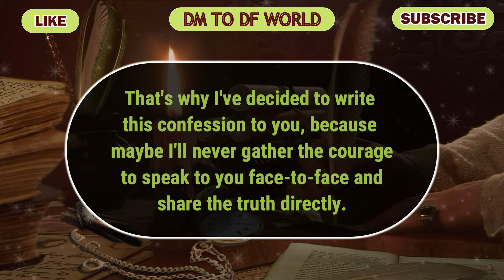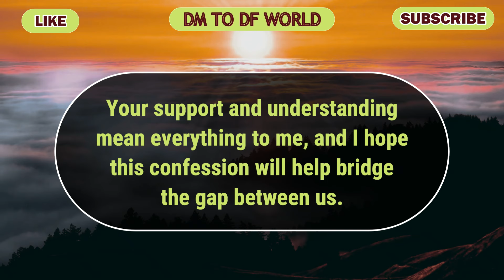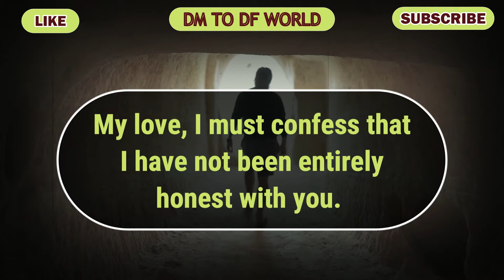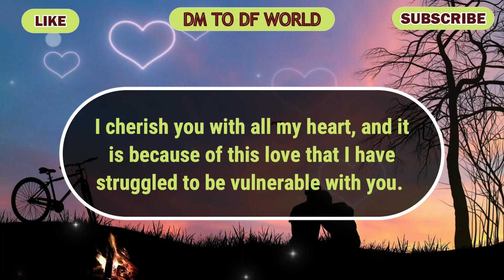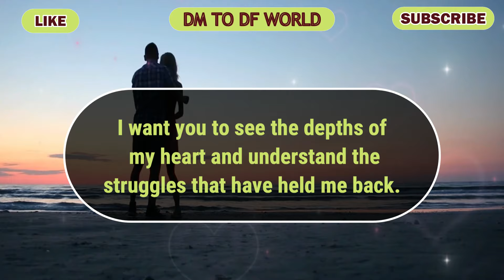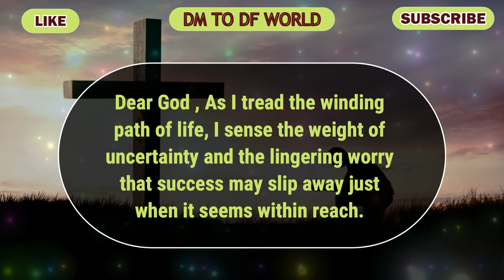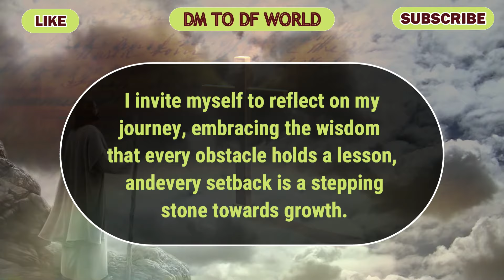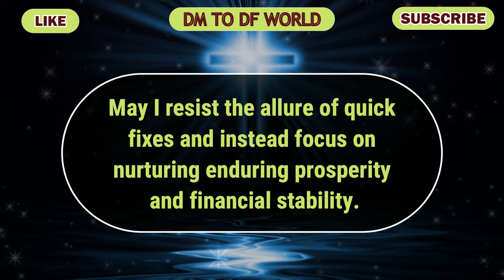😱 SHOCKING !!!😱😭 Is Your Person Dying? 😱😭🦋 dm to df 🦋financial reading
divine feminine,
twin flame,